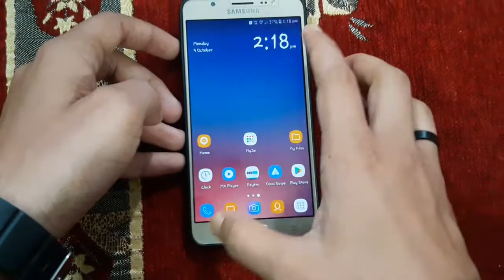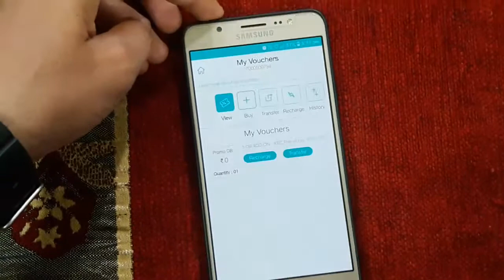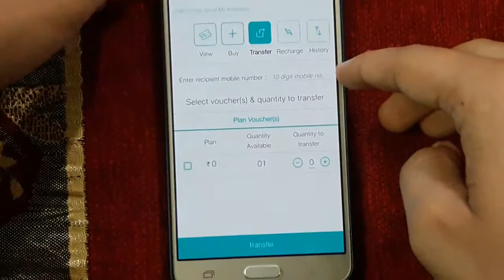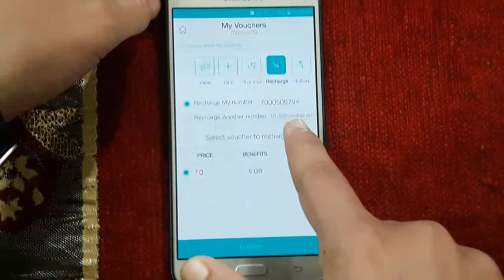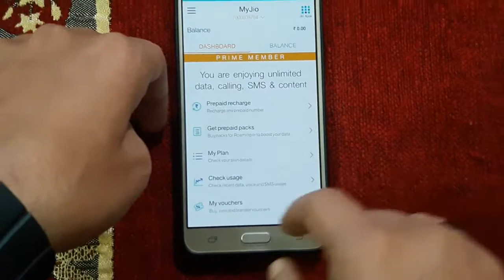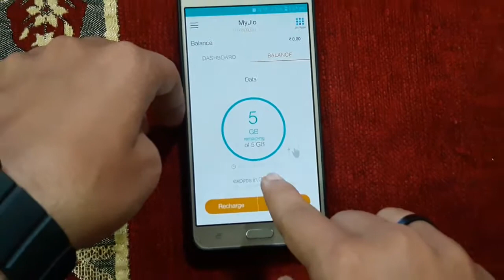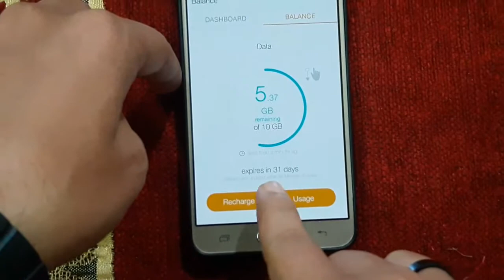jio kbc play along prize (5 Gb data) add on your jio no.